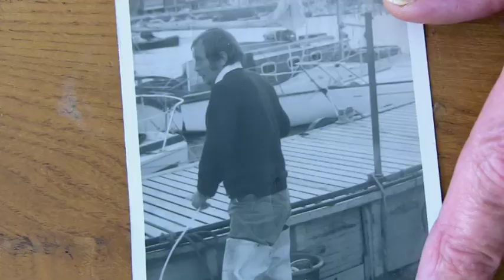George's Progress.mp4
George Battrick demonstrates his rehabilitation from a stroke by making and mending fishing nets. While he demonstrates he and his sister reminisce about their childhood during the Occupation of Jersey